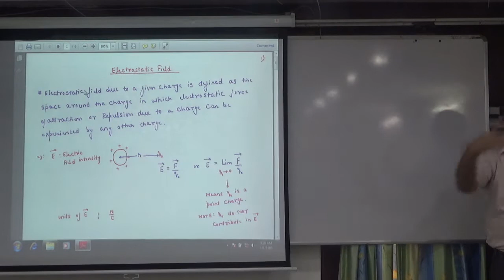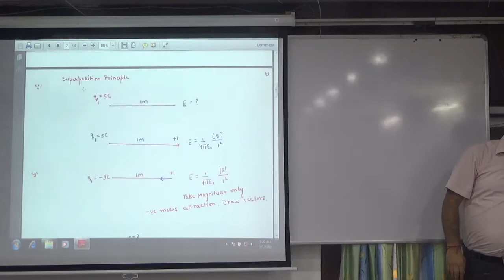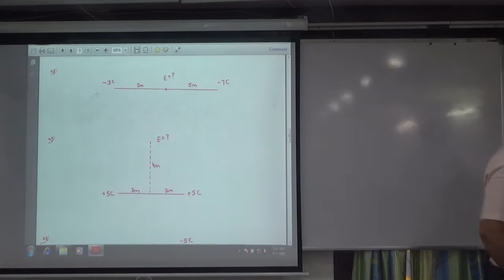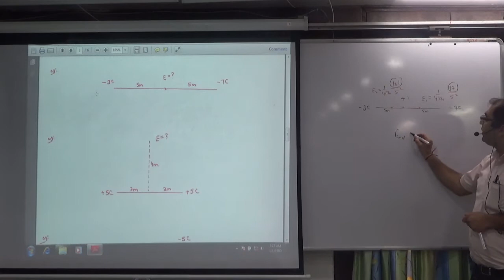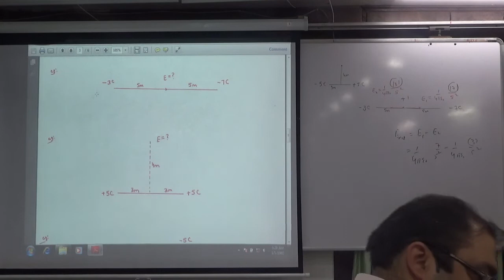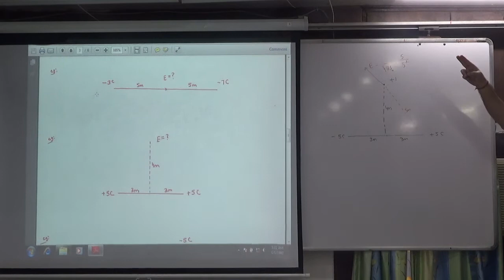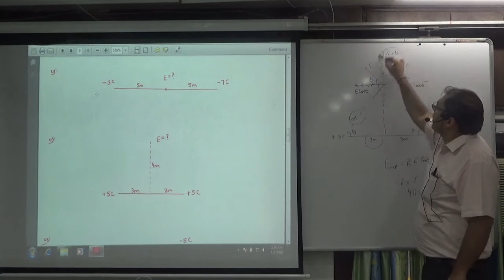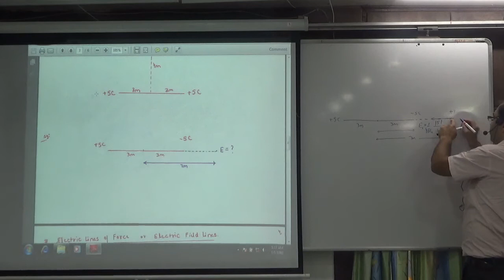7 electric field intro part 2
7 electric field intro part 2